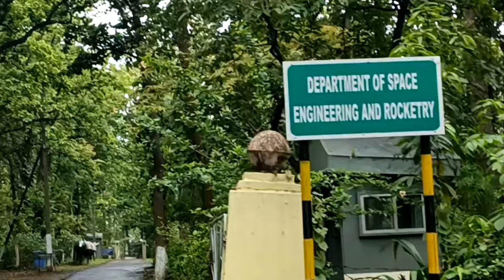BIT Mesra Campus Tour| BIT Mesra Campus Ranchi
BIT Mesra Campus Tour
BIT Mesra Campus Ranchi